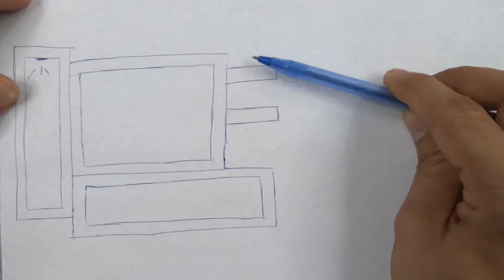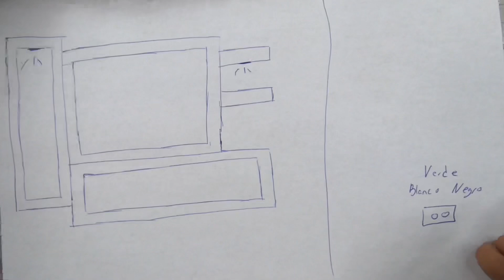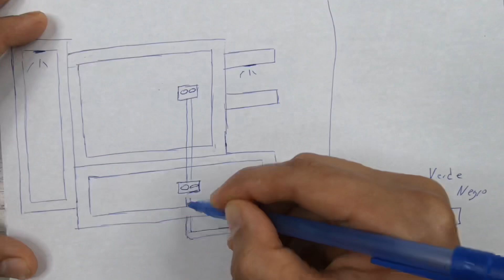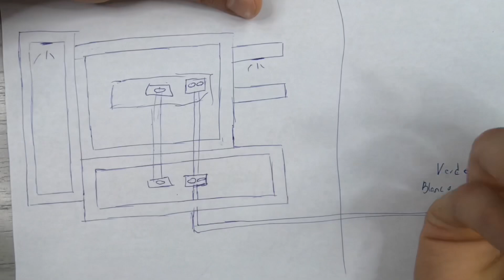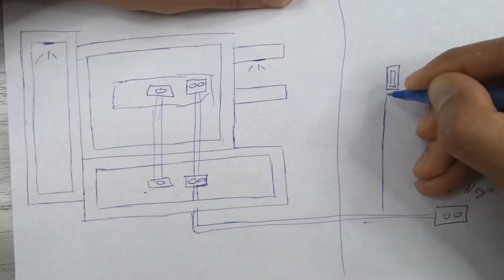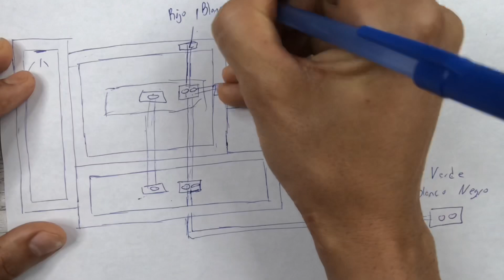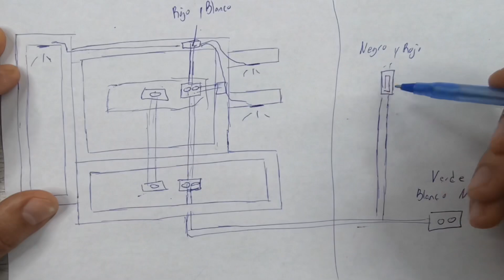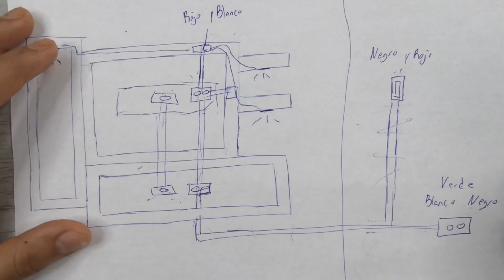Como hacer la conexión 🔌 Eléctrica de una Facia para TV en Gypsum Board | Mueble Flotante para TV